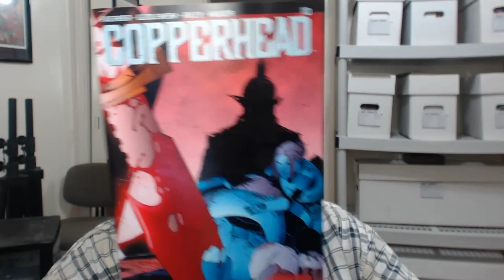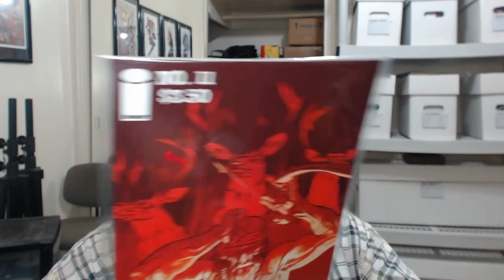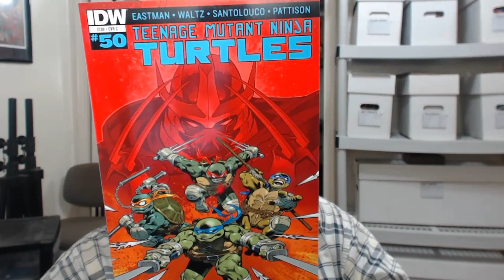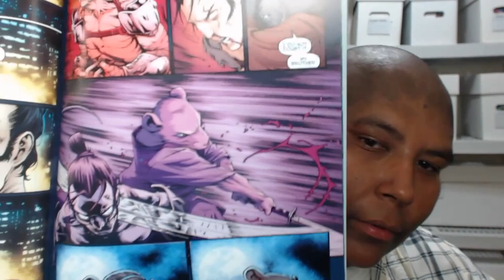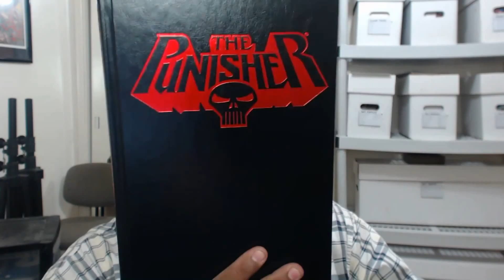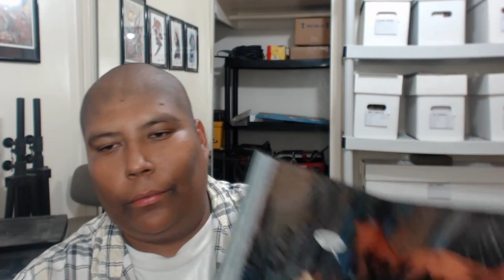weekly comic haul and some hardcovers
nailbiter
star wars
southern bastard
coppehead
starve
arkham knight
batman detective
jughead
spiderman
ninja turtles

absolute hush
paunisher max vol 2
postal